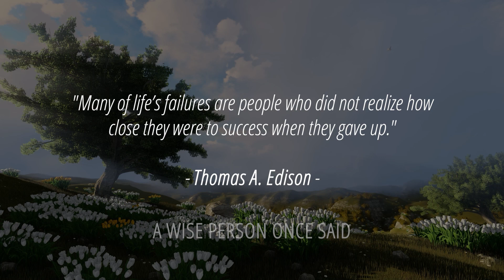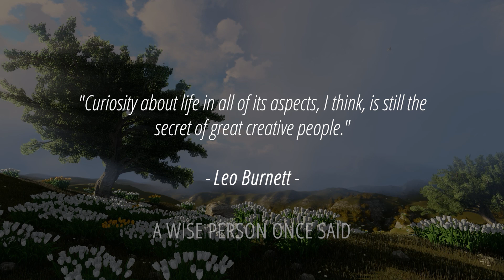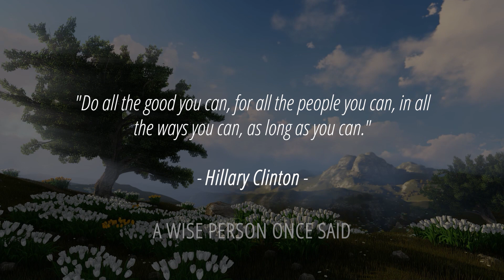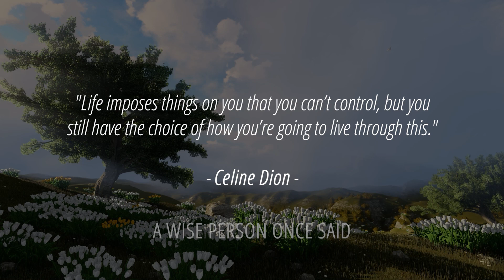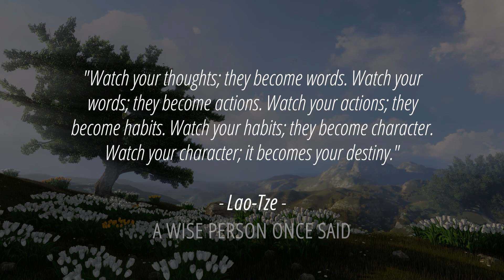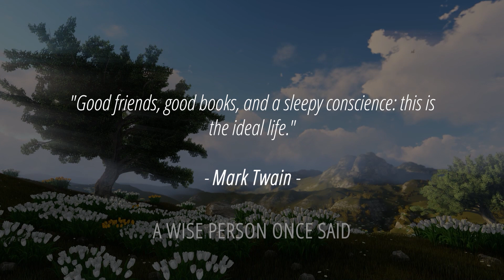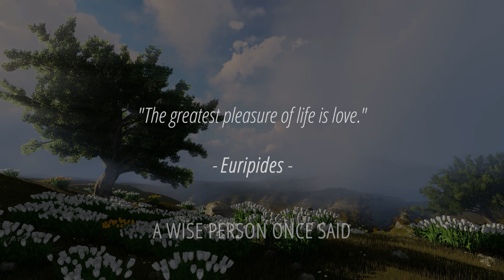Motivational Quotes About Life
We all know that life is tough and can take a toll on us. In this video I'm going to share some great inspirational quotes about life. These quotes will help you find the motivation to keep moving forward when things get tough.